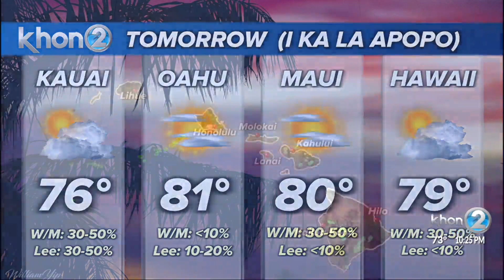Scattered windward showers to end weekend